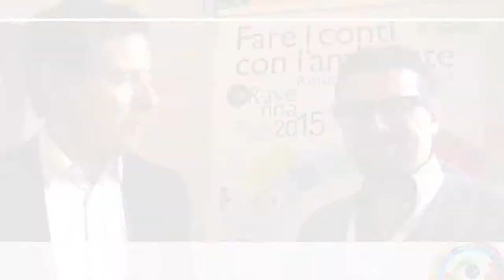Ravenna2015 - Guido Guerrieri